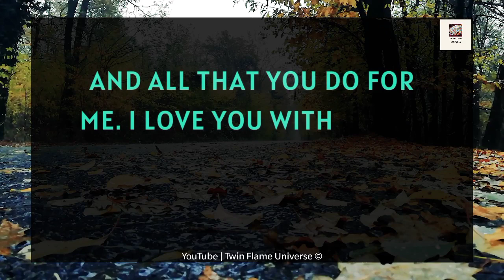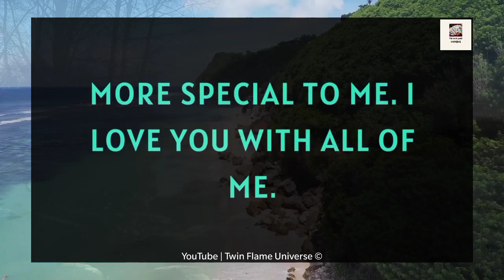🌹😢 Your Partner's Current Thoughts 💝💌| Listen To This Message Very Carefully 🙏💔😭💓✨💚💫 29 May 2023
RELATED QUERRIES :
divine masculine
dm tarot
twin flame channeled messages
dm df
dm to df channeled love messages
divine feminine
dm to df twin flame
twin flame..